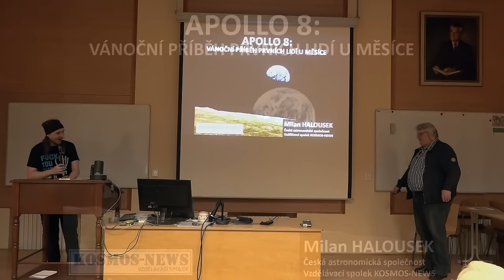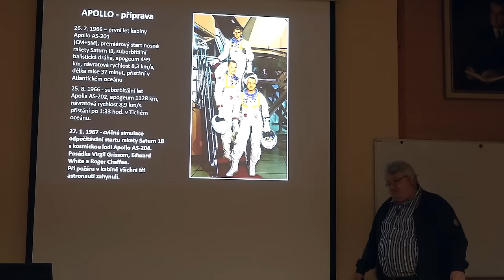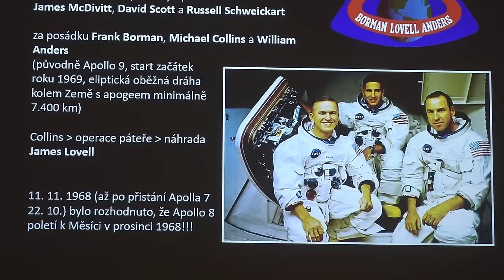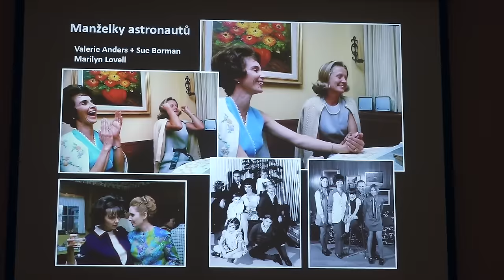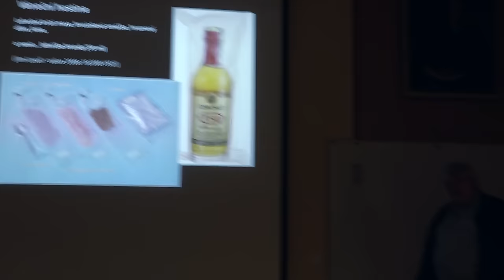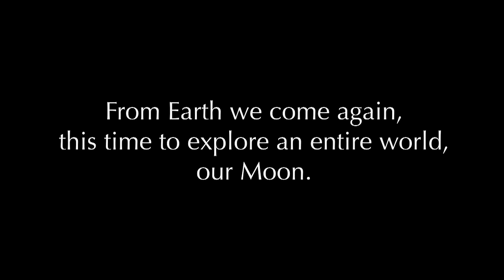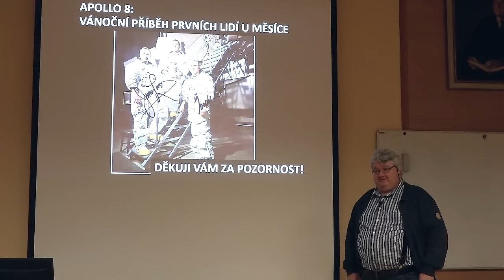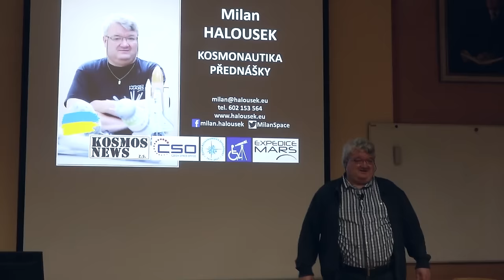Milan Halousek: Apollo 8 - Vánoční příběh prvních lidí u Měsíce (Pátečníci 15.12.2023)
Záznam přednášky z cyklu Pátečníci z 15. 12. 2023 na téma:
Apollo 8 - Vánoční příběh prvních lidí u Měsíce.
Posádka kosmické lodě Apollo 8 byla první, která se takto daleko ve vesmíru dostala a otevřela tím cestu svým následovníkům. Veliké dobrodružství zvané "Program Apollo" vyvrcholilo o půl roku později přistáním prvních pozemšťanů na měsíčním povrchu.

Přednáší:
Milan Halousek (Česká astronomická společnost, Vzdělávací spolek KOSMOS-NEWS), je jeden z předních českých popularizátorů kosmonautiky. Od roku 2001 byl organizátorem největšího středoevropského setkání zájemců o pilotovanou kosmonautiku KOSMOS NEWS PARTY, kterého se pravidelně účastnila řada českých i zahraničních odborníků a hostů. Od roku 2002 organizuje a koordinuje v České republice akce Světového kosmického týdne, které se zaměřují především na informování nejširší veřejnosti o přínosech kosmonautiky ke každodennímu životu lidí. Je vedoucím odboru Vzdělávání České kosmické kanceláře, předsedou Astronautické sekce České astronomické společnosti a členem Astronomické společnosti Pardubice. V neposlední řadě je také vášnivým sběratelem autogramů kosmonautů a všeho dalšího, co s kosmonautikou a lety do vesmíru souvisí.

(Zdroj anotace: Pátečníci.net)

Aktuální informace o dalších přednáškách:
Od 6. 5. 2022 opět běží pravidelné přednášky Pátečníci - Sisyfos živě, tedy veřejně s diskutujícím publikem v posluchárně PřF UK - od října 2023 až do odvolání v Krajinově posluchárně B14 v Benátské 2, v druhém mezipatře (do té doby ve Viničné 7, B3 v přízemí vlevo - stejná jako Biologické čtvrtky, nebo B7 ve druhém patře proti schodišti). Kromě pořizování záznamu by měl probíhat i on-line stream, informace budou k dispozici na nezměněných odkazech na FB adrese
a YouTube kanálu:

Poznámka k automaticky vloženému nevyžádanému reklamnímu obsahu na YouTube během přehrávání:
Milí a vážení přátelé, YouTube kanál LLionTV je od svého založení v roce 2013 nemonetizovaný a tedy bez jakéhokoli finančního příspěvku plynoucího od komunity YouTube např. za počet shlédnutí, nebo čas sledování. Tuto etickou zásadu vždy dodržoval a má pevnou vůli to tak nechat nadále, a to nejen z úcty k přednášejícím a účinkujícím, kteří jsou hlavními tvůrci obsahu, ale i z principu vyššího mravního. Donedávna byl takto provozovaný kanál hostován na YouTube bez přidaných reklam a když se tato zásada změnila, doufal jsem alespoň, že pokud jde takto generovaný zisk připisován pouze třetí osobě, tedy správci / vlastníkovi tohoto média, bude množství nechtěně vloženého obsahu na rozumné a akceptovatelné úrovni. Žel tomu tak není a obávám se, že mezi placenými a neplacenými kanály dokonce není činěn žádný rozdíl. Zatím ani naznám žádný způsob, jak se vloženým reklamám nějakým přijatelným způsobem vyhnout nebo je alespoň redukovat na akceptovatelnou úroveň. Rozhodně nechci toto paradigma podporovat, proto ani nenabádám k předplacení služby např. YouTube Premium (179.-Kč / měsíc), která umožní sledování videí bez reklam. Pokud někoho napadá nějaké rozumné řešení, budu moc rád za každou radu, např. na e-mail uvedený v závěrečném logu LLionTV většiny videí tohoto tvůrce.